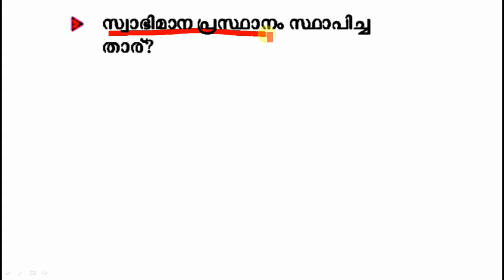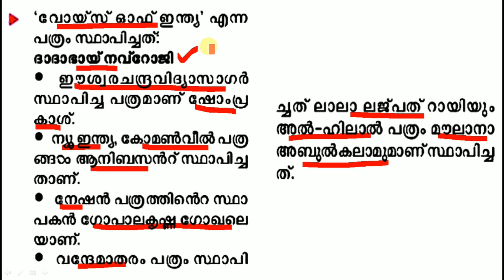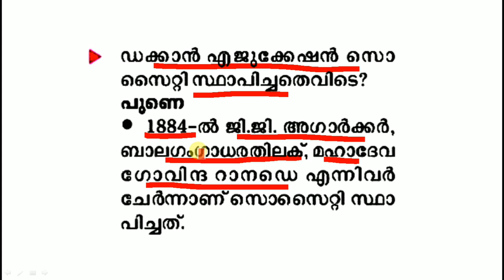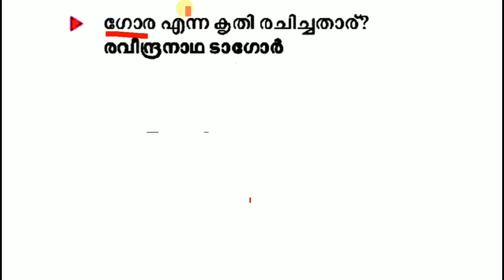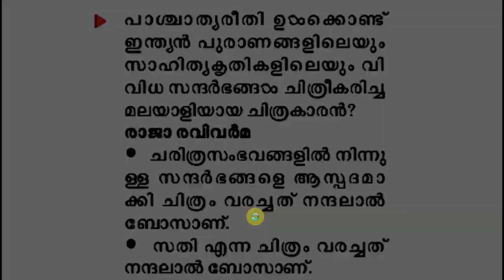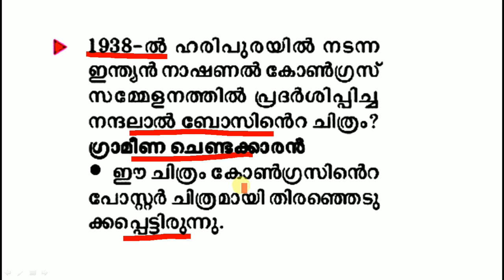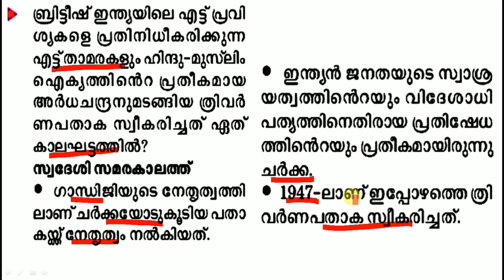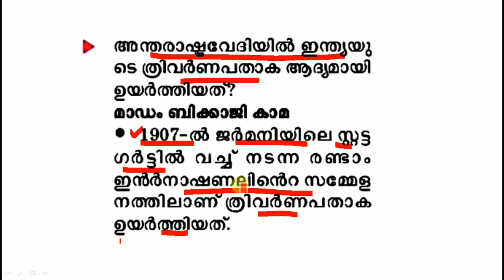21 മുൻകാല GK QUESTIONS & 50+ അടിസ്ഥാന വിവരങ്ങൽ| KERALA PSC P |LDC|LGS|FIREMAN EXAM 2020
▶️FOCUS LDC/LGS EXAM 2020▶️

     21 മുൻകാല GK QUESTIONS & 50+ അടിസ്ഥാന വിവരങ്ങൽലൂടെ  തയ്യാറാക്കിയ വീഡിയോ ക്ലാസ്സ്